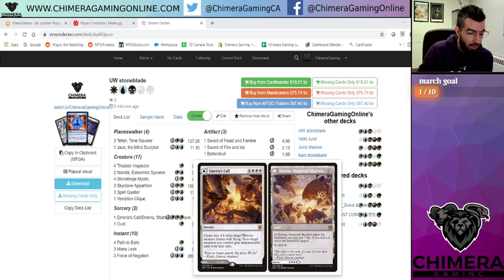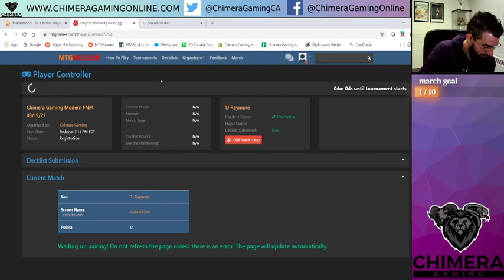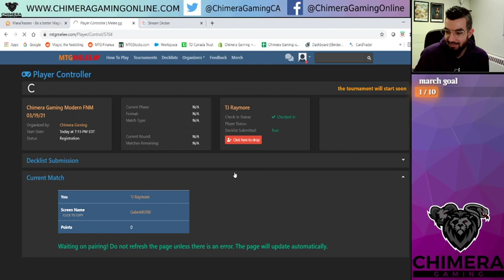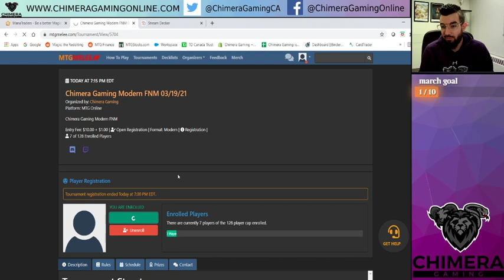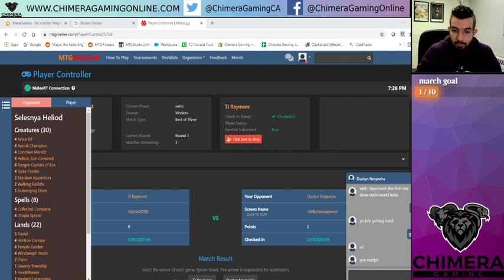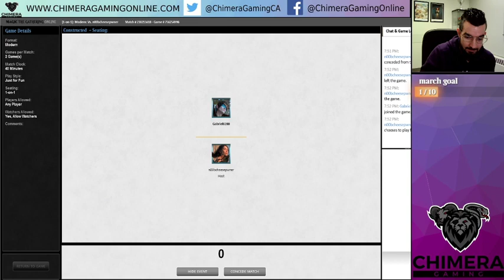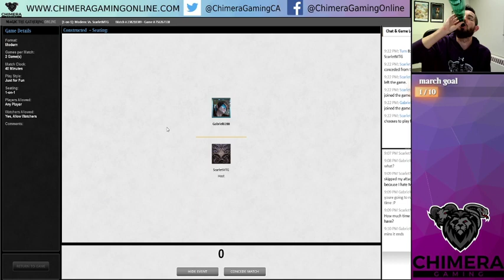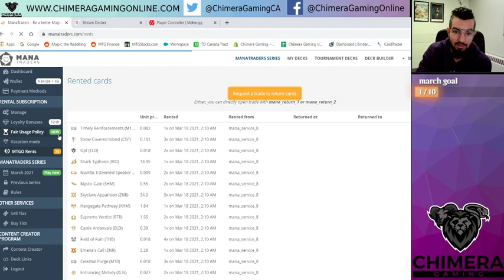Chimera Gaming MTGO FNM - UW Stoneblade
Second attempt at Niambi blade.